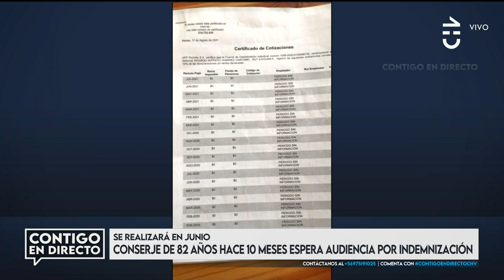TRABAJABA DE NOCHE: Conserje de 82 años acusa no pago de indemnización - Contigo en Directo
Una situación indignante denunció un anciano de 82 años que acusa el no pago de su indemnización luego de ser removido de su puesto laboral como conserje.

Su historia fue conocida luego que por años viajara 100 kilómetros diarios para llegar a su lugar de trabajo, aún no logra llegar a un acuerdo con la administración. El denunciante incuso tiene problemas de audición.